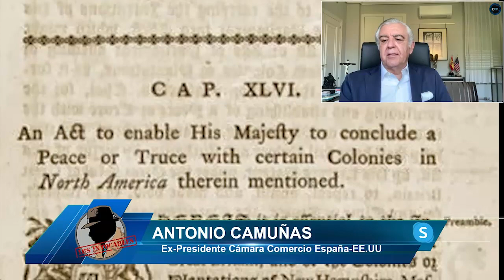ANTONIO CAMUÑAS: " Es la primera vez en la vida que vemos un EE.UU acomplejadoy al borde del caos"